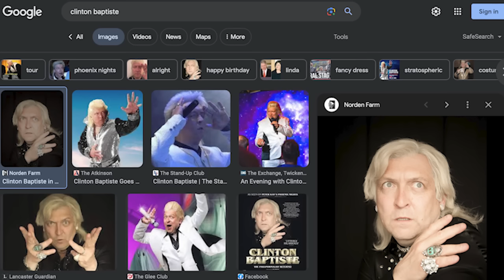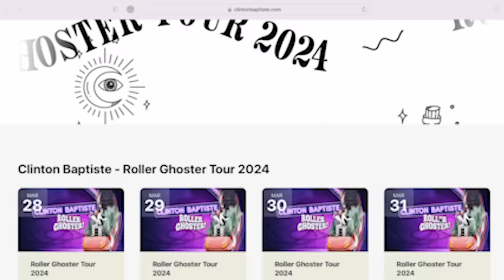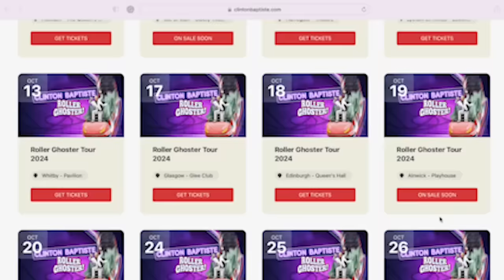Ginger N**** w/ Alex Lowe(Clinton Baptiste) EP 12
This weeks episode James Kilvington and Callum Ancrum are joined by the amazing Actor/Comedian Alex Lowe.

the man behind Clinton Baptiste, Barry From Watford and many other hysterical characters! I’m getting the word…